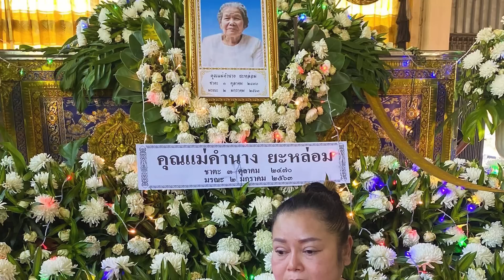คิดถึงแม่❤️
วันนี้เป็นวันแม่ของไทย คิดถึงแม่ทุกวันค่ะ